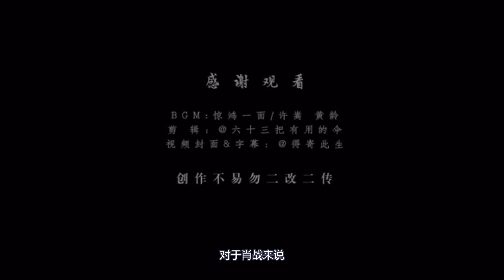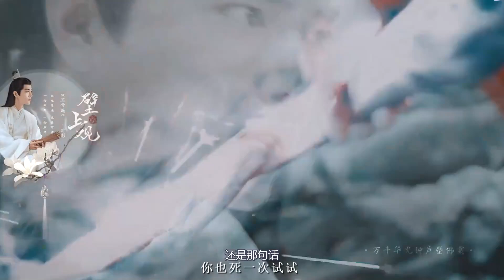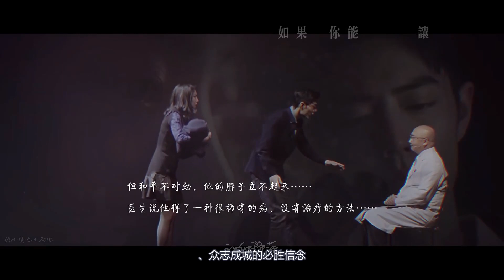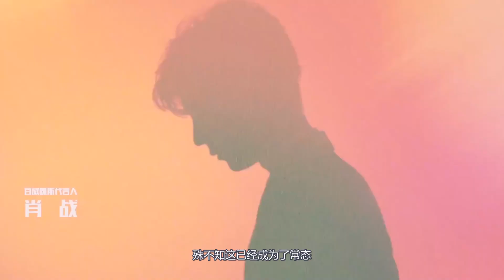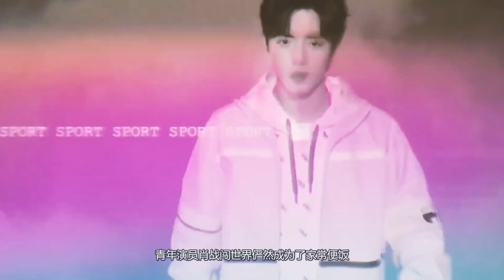肖戰再傳西服直播！透露將回歸跨年晚會！演唱最新歌曲